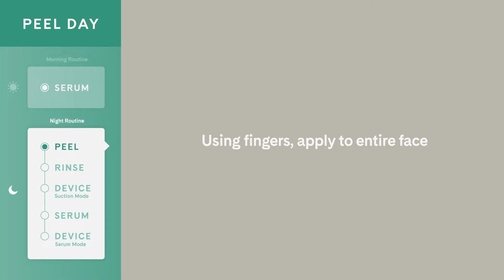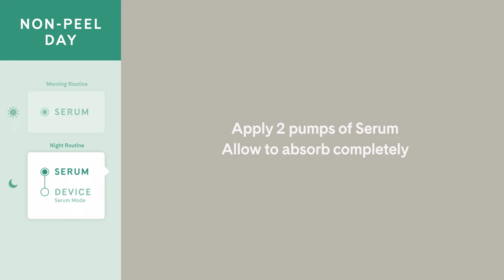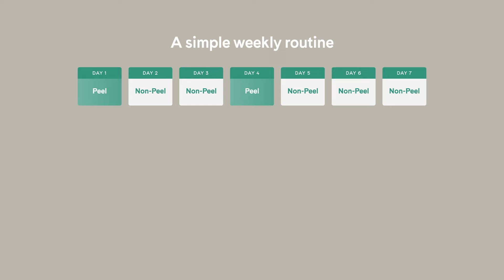Artistry Labs Routine for Skin Transformation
Get detailed instructions for using the Artistry Labs Retexturizing System, including a weekly treatment plan complete with peel and non-peel days. Repeat for four weeks to improve skin texture and look up to eight years younger.